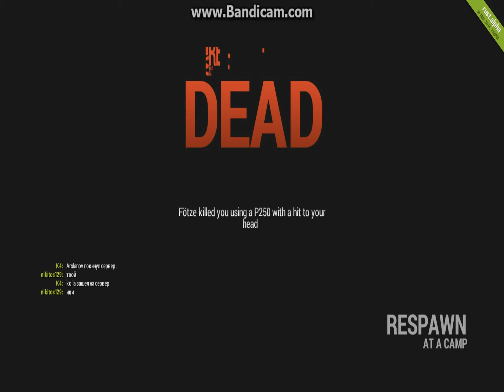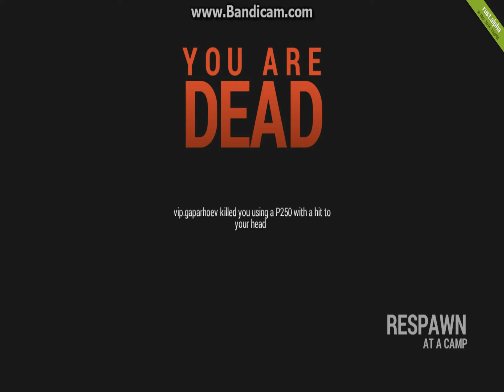FHDJM:RUST #1 Fucking russiannid